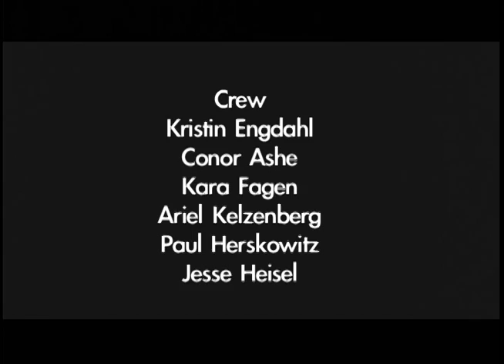Greet Death (A Black and White 16mm Short Film)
A man is haunted by a recently murdered woman and tries to escape the madness.